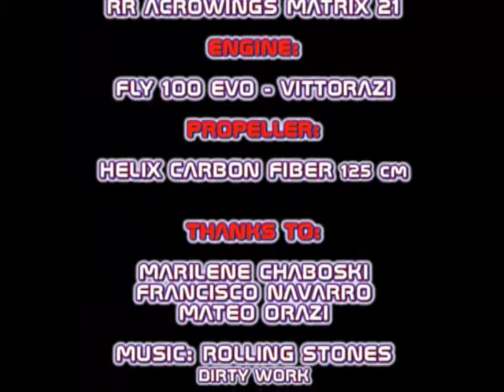PXP PARAMOTOR NEW ARMS - RAUL RODRIGUEZ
Raul Rodriguez with PXP FLY 100 EVO 1400 paramotor, with the new arms, desing by Jose Navarro for all the PXP paramotor range.